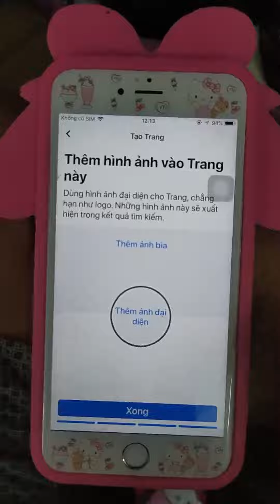Tạo fanpage trên Iphone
Các chủ đề đơn giản gần gũi dễ làm cho các bạn thích về kinh doanh online nhé!